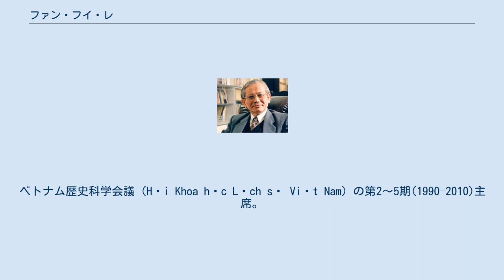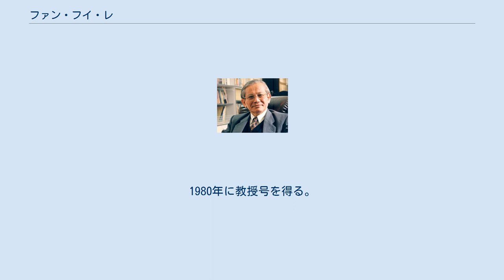ファン・フイ・レ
ファン・フイ・レ ファン・フイ・レ（ベトナム語： Phan Huy Lê / 潘輝梨、1934年2月23日 - 2018年6月23日）は、ベトナムの大学教授であり、ベトナムを代表する歴史学者。
専門はベトナム前近代史。
ベトナム国家大学ハノイ校人文社会科学大学校歴史学部教授。
ベトナム歴史科学会議（Hội Khoa học Lịch sử Việt Nam）の第2～5期(1990–2010)主席。
 1934年2月23日、ベトナムのハティン省ロックハ県タックチャウ社に生まれる。
外交官で尚書を務めたファン・フイ・イック（潘輝益）、学者で『歴朝憲章類誌』の著者ファン・フイ・チュー（潘輝注）、尚書を務めた文筆家ファン・フイ・ヴィン（潘輝泳）の後裔。
阮朝癸丑年科（1913）第三甲同進士出身（会元）で刑部郎中ファン・フイ・トゥン（潘輝松、1878-?）の子。
母方のカオ・スアン家はカオ・スアン・ズック（高春育、『大南寔録』や『大南一統志』の主編者）、カオ・スアン・ティウ、カオ・スアン・フイなどを輩出し、富裕な挙業の名門として知られる。
次女ファン・フオン・タオはベトナム国家大学ハノイ校人文社会科学大学校歴史学部講師（史学理論部門）、末娘のファン・ハイ・リンと外孫のファム・レー・フイは同東方学部講師（日本研究部門）。
 1952年に、当時タインホアに疎開していた大学予備校入学。
ダオ・ズイ・アインやチャン・ヴァン・ザウの指導を受ける。
ついでハノイ師範大学の史地班に入る。
 1956年、卒業と同時にハノイ師範大学などを統合してハノイ総合大学が設立される。
そのまま歴史学部ベトナム古代中世部門に採用される。
ダオ・ズイ・アインの指導の下で教育・研究に従事するが、（おそらくはニャンヴァン・ザイファム事件のために）58年にアインが史学院に移ったため、部門主任となる。
1980年に教授号を得る。
 2018年6月23日、ハノイの病院にて死去。
84歳没。